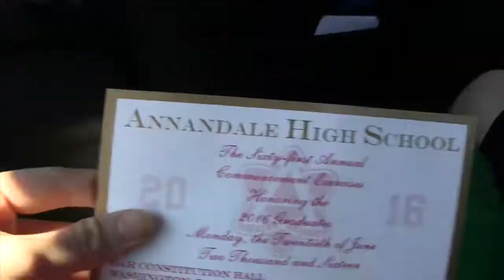What is High School Graduation like? Vlog 2016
This video is about High School Graduation Vlog 2016 in DAR Constitution Hall, Washington, DC.